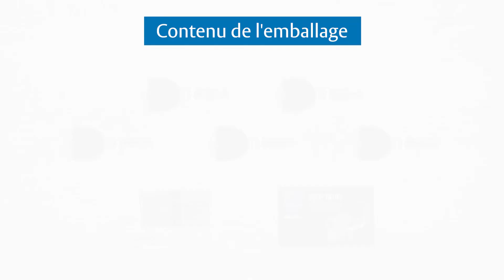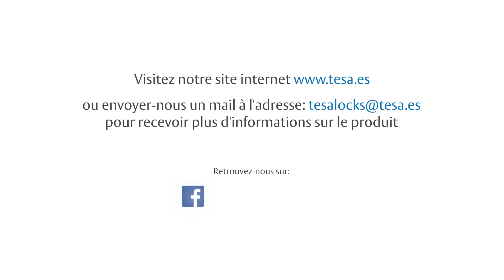Guide de montage - Changement de Cylindre TK100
Guide de montage - Changement de cylindre - Cylindre TK100